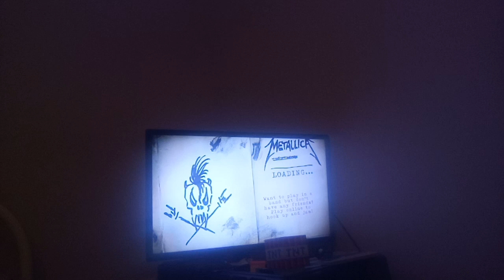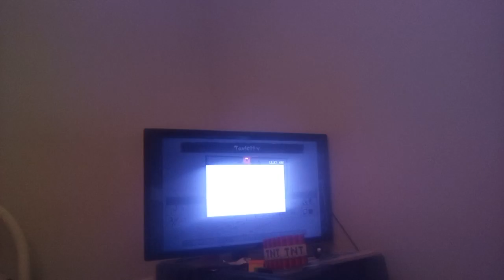Guitar hero Metallica (Co op) toxicity by the system of the down (1st 2023 video)